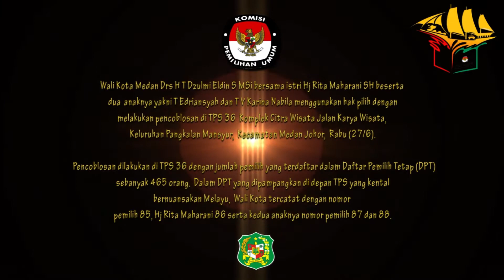WALI KOTA MEDAN COBLOS PILKADA GUBSU 2018.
Wali Kota Medan Drs. H. T.  Dzulmi Eldin S. MSi bersama istri Hj Rita Maharani SH beserta dua  anaknya yakni T. Edriansyah dan T. V. Karina Nabila menggunakan hak pilih dengan melakukan pencoblosan di TPS 36  Komplek Citra Wisata Jalan Karya Wisata,  Keluruhan Pangkalan Mansyur,  Kecamatan Medan Johor,  Rabu (27/6).

      Pencoblosan dilakukan di TPS 36 dengan jumlah pemilih yang terdaftar dalam Daftar Pemilih Tetap (DPT) sebanyak 465 orang.  Dalam DPT yang dipampangkan di depan TPS yang kental bernuansakan Melayu,  Wali Kota tercatat dengan nomor pemilih 85, Hj Rita Maharani 86 serta kedua anaknya nomor pemilih 87 dan 88.

       Wali Kota beserta istri dan keluarga tiba di TPS sekitar pukul 09.45 WIB.  Kedatangan Wali Kota disambut Camat Medan Polonia Ali Hanafiah dan Sekcam Aditya Wulandari Usai melapor dan menyerahkan kartu C6,  para petugas Kelompok Penyelenggara Pemungutan Suara (KPPS)  yang juga mengenakan pakaian adat Melayu selanjutnya mempersilahkan Wali Kota beserta keluarga duduk di tempat duduk yang telah disediakan untuk menunggu giliran mencoblos.

       Sebelum mencoblos, Wali Kota dan istri lebih dahulu memperlihatkan kertas suara yang akan dicoblos dalam kondisi baik. Setelah itu keduanya masuk dalam bilik suara dan melakukan pencoblosan. Kemudian Wali kota bersama istri berjalan menuju pintu keluar dan membubuhkan jari telunjuk kiri dengan tinta sebagai tanda telah menggunakan hak pilihnya.

       Hal sama dilakukan kedua anak Wali Kota, mereka pun melakukan pencoblosan di bilik suara untuk memilih paslon Gubsu dan Wagubsu yang sesuai dengan hati dan pilihan. Setelah itu jumlah warga yang datang memilih pun terus bertambah, mereka tampak antusias menggunakan hak pilih untuk memilih kepala daearah dan wakilnya yang akan memimpin Sumatera Utara lima tahun ke depan.

       Usai memilih, Wali Kota pun menggunakan waktunya untuk bersilaturahmi dengan warga sekitar yang juga akan melakukan pencoblosan.   Sebab, warga itu merupakan tetangga Wali Kota karena sebelum menjabat sebagai Wali Kota,  Eldin beserta keluarga tinggal di Perumahan Citra Wisata tersebut.

      Melihat jumlah warga yang ingin menggunakan hak pilihnya terus bertambah, Wali Kota pun cukup senang. Dia berharap tingkat memilih masyarakat untuk Pilgubsu 2018 meningkat, sehingga Kota Medan dapat menjadi barometer pelaksanaan pemilihan kepala daerah (pilkada) di Indonesia. “Kita harapkan jumlah pemilih di Kota Medan meningkat hingga 60-70 persen,” kata Wali Kota.

      Menurut Wali Kota, suara yang diberikan warga sangat menentukan bagi nasib Sumatera Utara lima tahun ke depan. Oleh karenanya siapa pun yang akan keluar sebagai pemenang dari Pilgubsu 2018, harus didukung penuh seluruh lapisan masyarakat.

      “Walaupun pilihan kita berbeda, tetapi kita harus tetap bersatu karena kita semua bersaudara. Siapaun yang keluar sebagai pemenang dalam Pilgubsu 2018, merupakan yang terbaik dari Allah SWT. Untuk itu harus kita dukung penuh, mari kita bersama-sama membangun Sumut sehingga menjadi lebih baik ke depannya,”  ungkapnya.